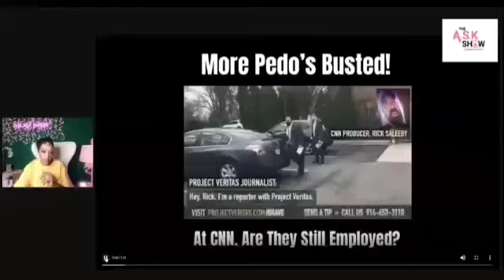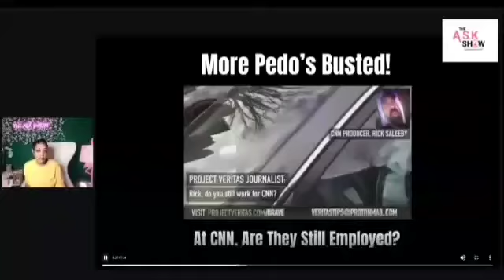😳Ghislaine Maxwell & CNN got some splaining to do!!🤬